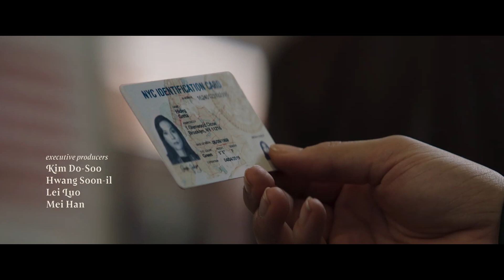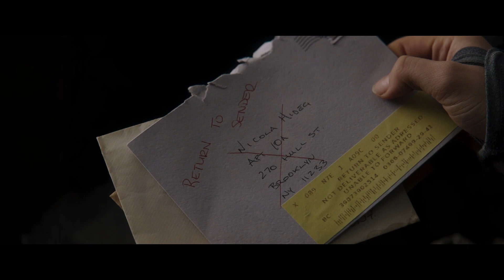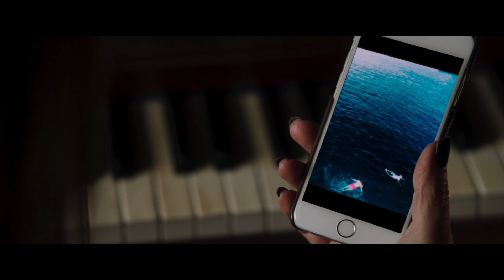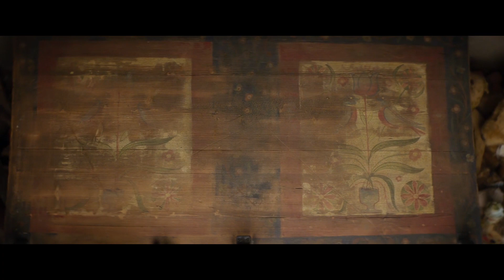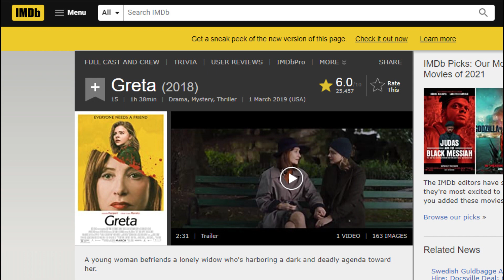Ep.99 สปอยหนังเก่า จุดจบ มนุษย์ป้า มหาภัย (Greta) | สปอยหนัง | เล่าหนัง สตูดิโอ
ชื่อภาษาอังกฤษ : Greta (2018)
ชื่อภาษาไทย : เกรต้า ป้า บ้า เวียร์ด (2018)

เรื่องราวของความสุดขีดคลั่งที่คุณคาดเดาไม่ได้ เมื่อ ฟรานเซส (โคลอี้ เกรซ มอเรตซ์) วัยรุ่นสาวกำพร้าแม่ ได้ย้ายเข้ามาอยู่ในแมนฮัตตัน วันหนึ่งเธอเก็บกระเป๋าถือปริศนาที่รถไฟใต้ดินได้ แต่เมื่อเธอนำไปคืนก็พบว่าเจ้าของเป็น เกรต้า (อิซาเบลล์ อูแปร์) ม่ายสาวรุ่นใหญ่ ผู้ที่ทำให้เธอนึกถึงมารดาในอดีต แต่แล้ว ฟรานเซส ก็กลับได้ค้นพบแผนลับลมคมในและความลับของ เกรต้า ที่จะคอยคุกคามชีวิตของเธอไม่ให้รอดไปได้!